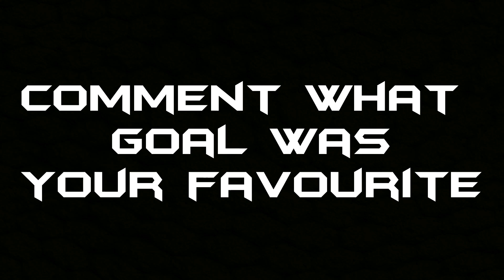Top 10 Reverse Stick Goals | Field Hockey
These are the top 10 reverse stick goals of all time and they are amazing. These goals show us what is possible in  field hockey.

Comment what goal is your favorite in the comments down below.